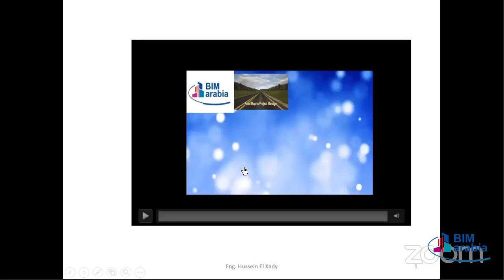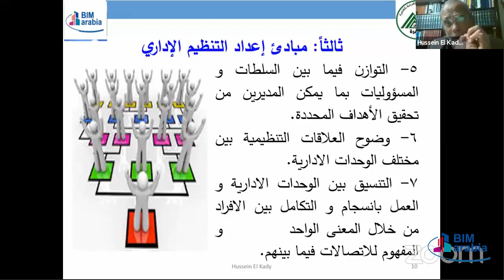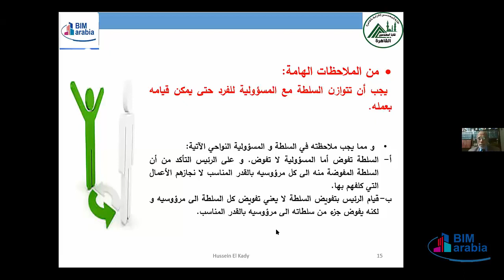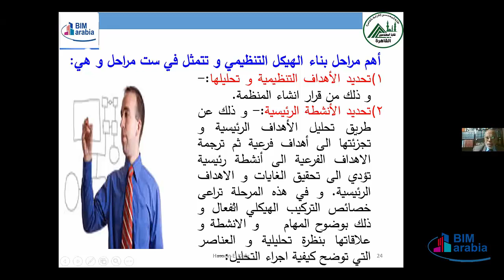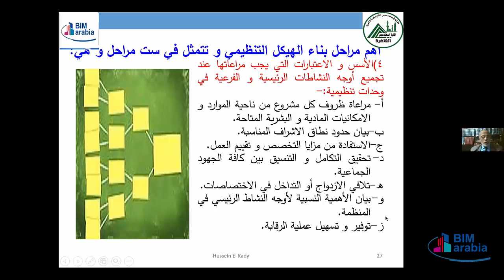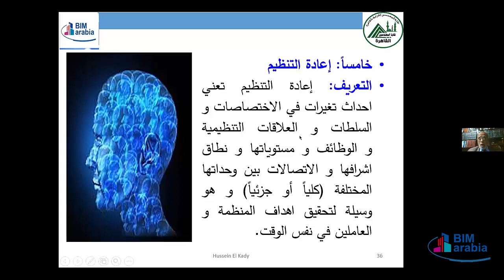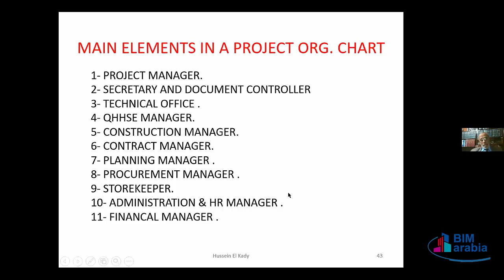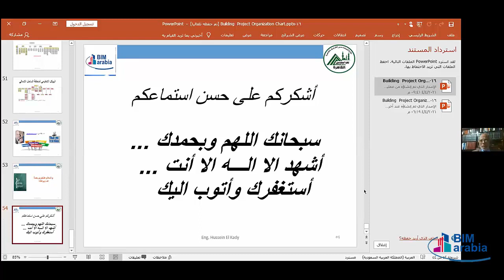Road To be an International Project Manager LEC 16